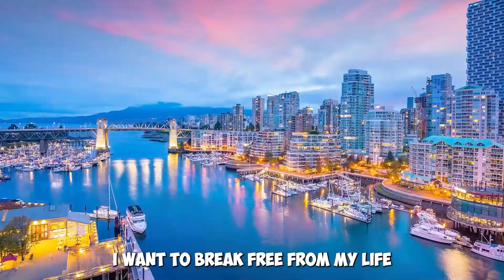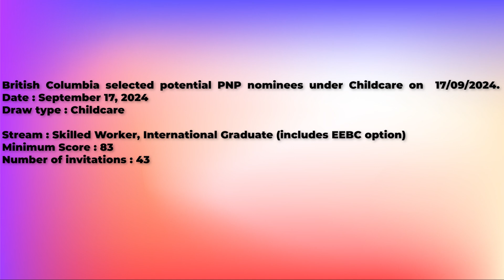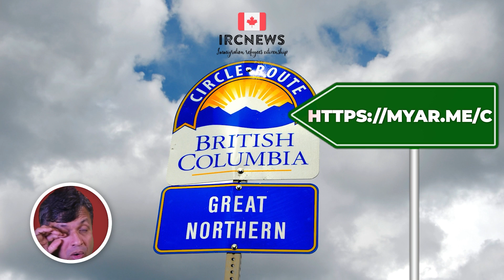Canada Immigration Provincial pick under Childcare by British Columbia on 17 September 2024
British Columbia selected potential PNP nominees under Childcare on  17/09/2024.     Date : September 17, 2024
Draw type : Childcare

Stream : Skilled Worker, International Graduate (includes EEBC option)
Minimum Score : 83
Number of invitations : 43